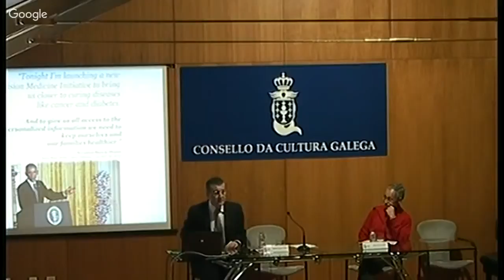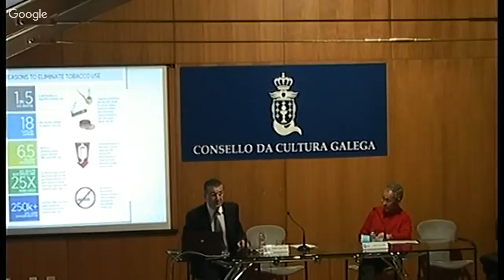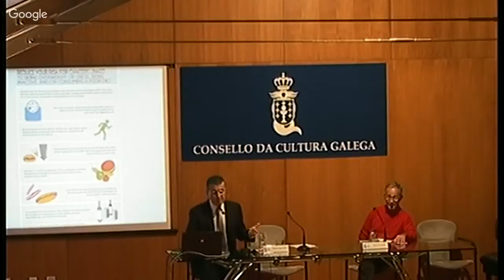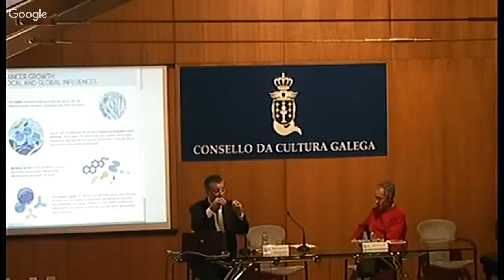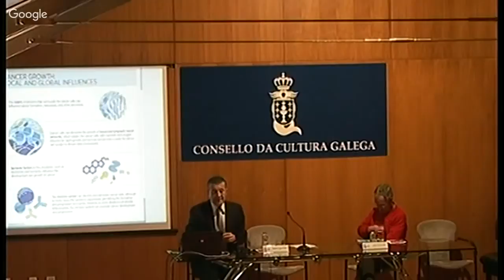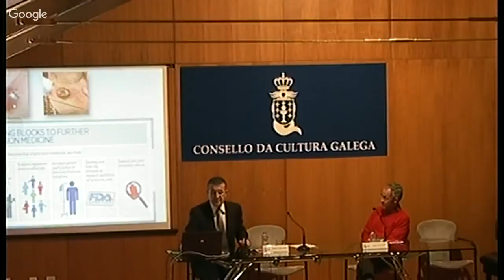Xornada. Os pecados da carne? Factores de risco do cancro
Factores de risco do cancro
Rafael López López, xefe do Servizo de Oncoloxía do CHUS